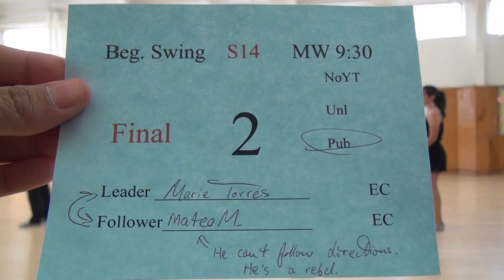01516 SJSU S14 F BSW9